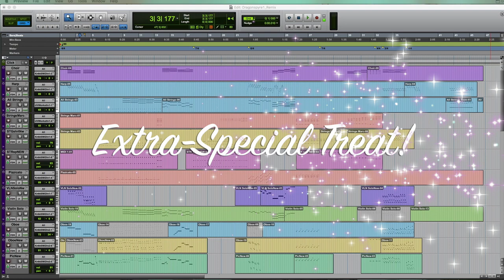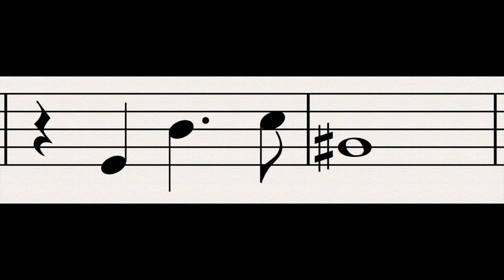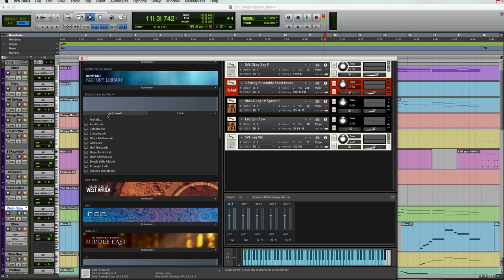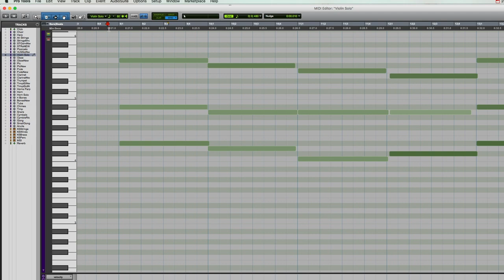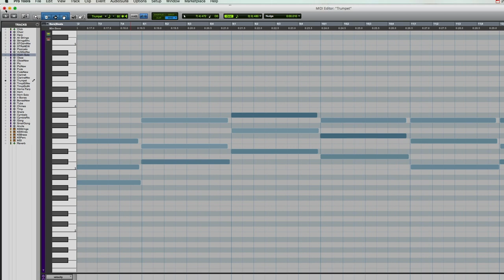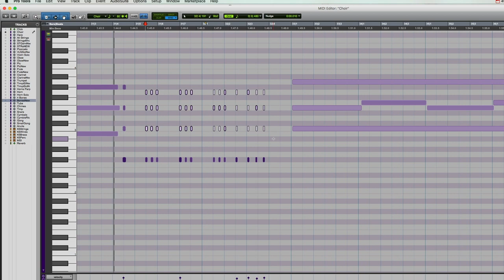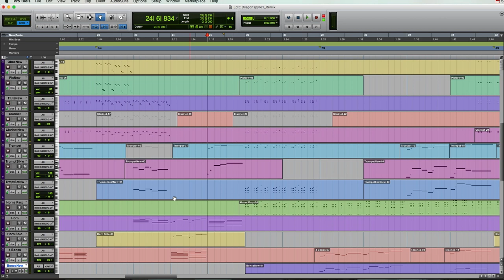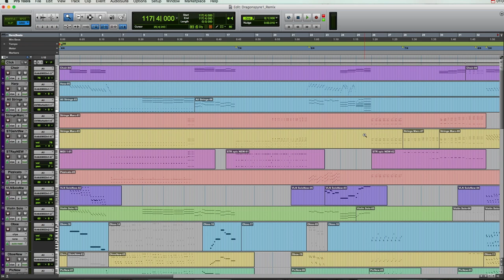Musical Tour Of The Spiral 6: Dragonspyre REMIXED and IDEA JUNKYARD!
Slightly remixed version of a classic!  Be sure to stick around until the end to hear the idea junkyard - where bad ideas go to die!

Take a tour of the musical worlds of the Spiral and learn more about the composition of a favorite track from each of Wizard 101's worlds.  This time we'll examine Dragonspyre 1: learn the "private detective" and "end of the world" chords, discover how harmony is like a horror movie, determine that "epicness" is indeed a word, and see how I snuck in the main game theme!